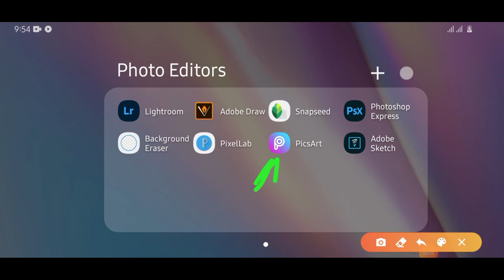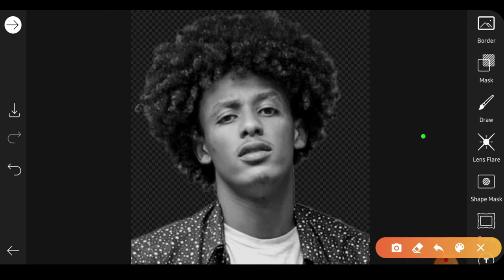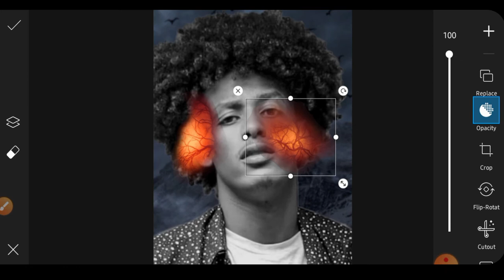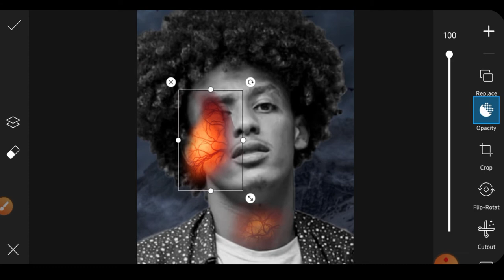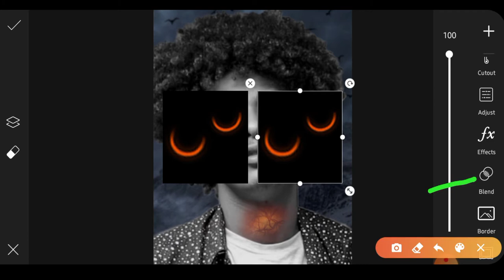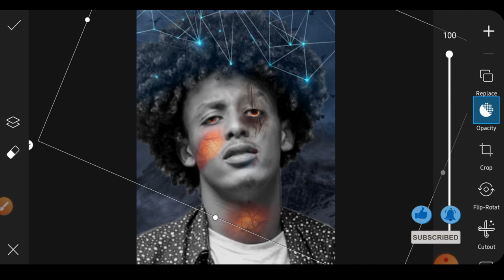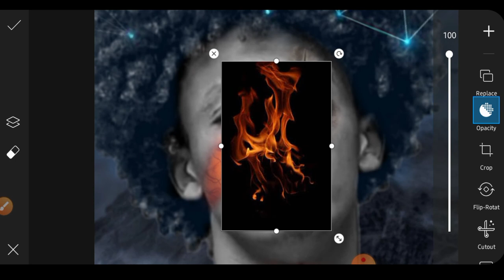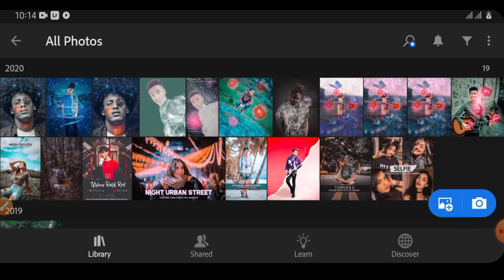pics art horror boy tutorial //FACE BURNING 🔥 REALISTIC //pics art best editing 2020 update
Share your More valuable opinion and feedback in the comment section down below. 😉